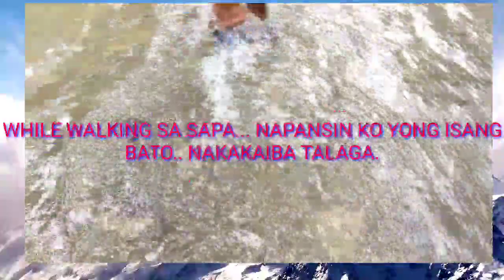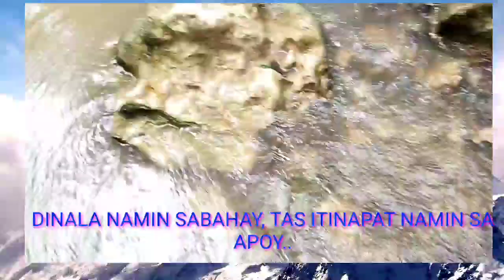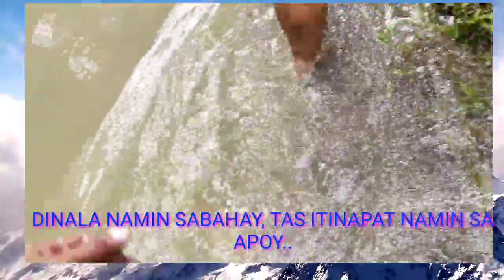DISCOVERY STONE IN THE RIVER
yamang bato. ang bato ay may isang halaga o value..